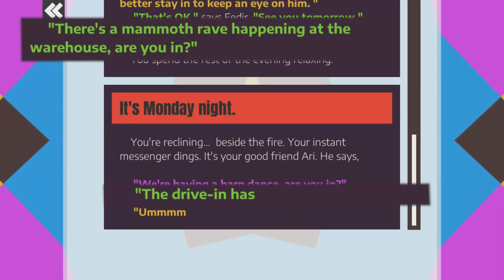Excuses Galore! Trailer - A new game by Eldridge Misnomer, out soon.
My new game Excuses Galore! is coming out next week, on Thursday the 7th!

It's an exciting game about avoiding a social life. Your friends invite you on exciting adventures, and you come up with completely plausible reasons not to come along.
It's bright and colourful, has a great character creator and an adaptive soundtrack which changes as you play.